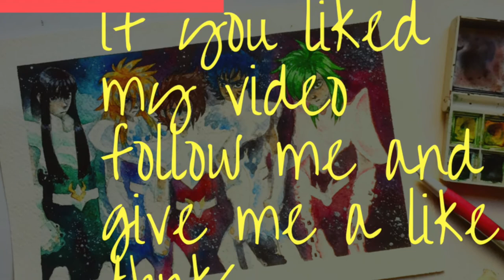Saint Seiya Fan Art--watercolor painting timelapse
Fan art de una de mis series favoritas, los caballeros del zodiaco junto a algunas canciones que tengo en mi ipod, video sin fines de lucro solo por diversion.